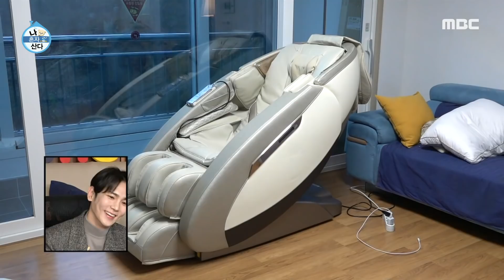[나 혼자 산다] 소금쟁이(?) 자세로 시작하는 아침! 다시 만난 기안84의 각 잡힌 복근✨, MBC 211126 방송